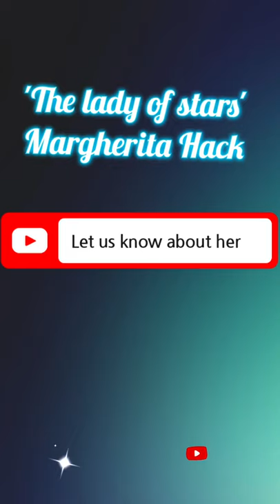Margherita Hack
Short video about Margherita Hack
Margherita Hack work
Margherita Hack English
Margherita Hack bestemia
Margherita Hack intervista